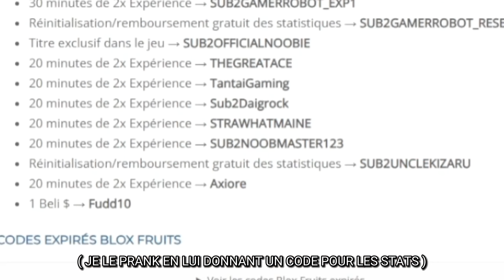ON A ACHETÉ LE HAKI ET LES TRIPLES KATANAS SUR BLOX FRUITS ! EP2 (ft.Zizou)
Wsh les gars c'est Abdel ! Dans cette vidéo on a acheté le Haki et les Triples Katanas sur Blox Fruits avec Zizou !